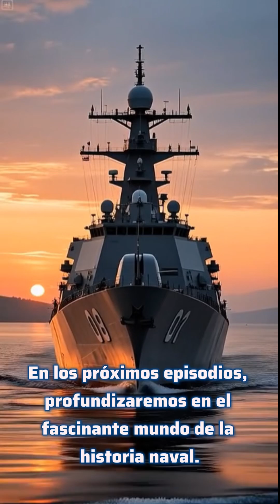Legends of Naval Ships⚓️ellsor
🇬🇧 EN: Embark on a journey through the history of naval engineering — from ancient rafts to modern warships. This is only the beginning!

🇪🇸 ES: Embarca en un viaje por la historia de la ingeniería naval — desde las balsas antiguas hasta los modernos buques de guerra. ¡Esto es solo el comienzo!